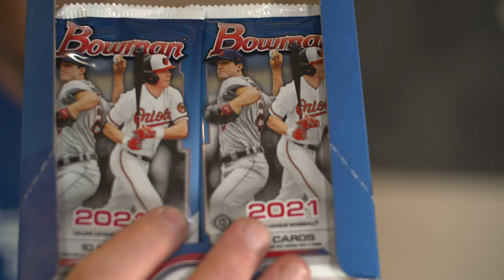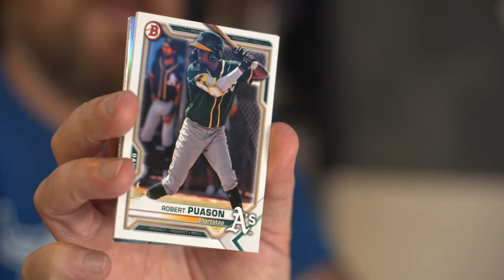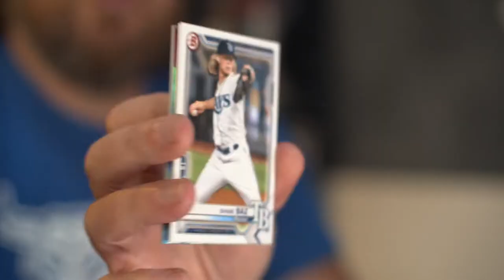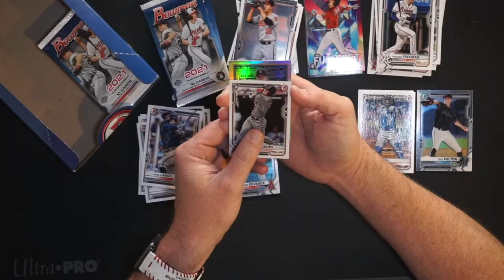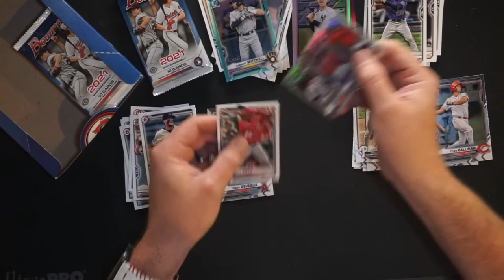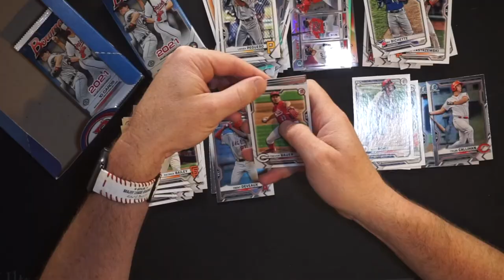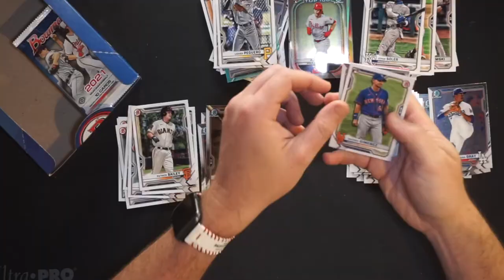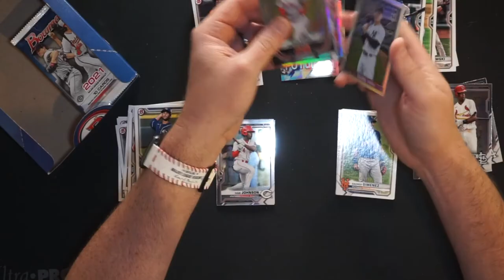⚾️🔥⚾️PT.3 of 2021 BOWMAN Hobby!⚾️🔥⚾️HUGE AUQA & 1st FUSCIA #'d hits! 3 CHROME 1st's!!⚾️🔥⚾️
Join Craig as he opens up one pack (or one more today) of baseball cards. Today it's part 3, as he's ripping 1/4 (6 packs) more of a HobbyBox of 2021